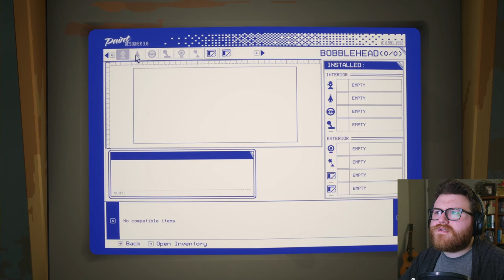Into The EYE Of The Storm | Pacific Drive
Join me on my second run into the Zone! What secrets will we find today?